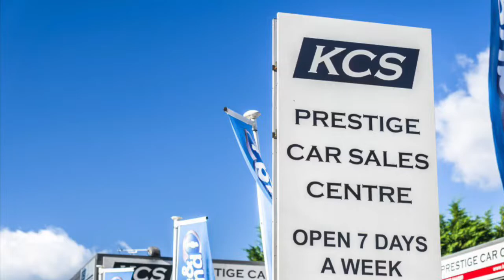BMW 2 SERIES - KCS OF SURREY